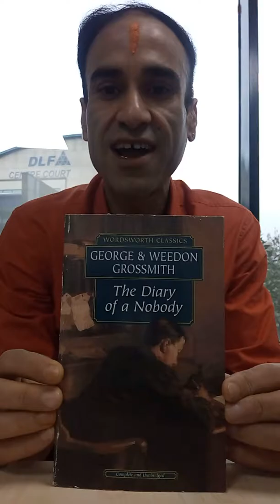The Diary of a Nobody - A Book Review by Monish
If you wish to buy this book, please use the below link;

Remarkably, an actual read into someone's personal diary, and the entries they make every now and then.

One of the funniest books ever written, rather quaint and very British. A peep into the life of bourgeois Britain, where people carry on with their ordinary lives and find joys and comic relief in their day to day activities.